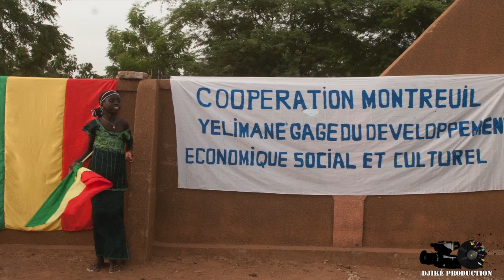IBK reçoit le Maire de Montreuil et sa délégation ( Photos de tonton SAM )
Mardi 4 novembre 2014, Patrice Bessac, Maire de Montreuil et le président de l'ADCYF Douga Cissé qui l’accompagnait, ont été reçus à Bamako par Ibrahim Boubacar Keïta, Président de la République du Mali.
Cette rencontre a clos une semaine de déplacement au Mali, à Bamako d’abord et dans le cercle de Yélimané ensuite avec lequel la ville de Montreuil entretient depuis 30 ans des liens solides d’amitié et de coopération.

Djiké Prod